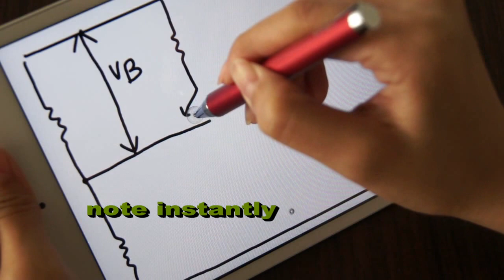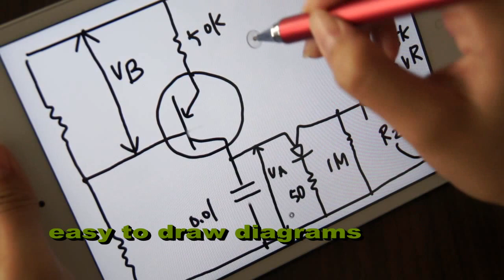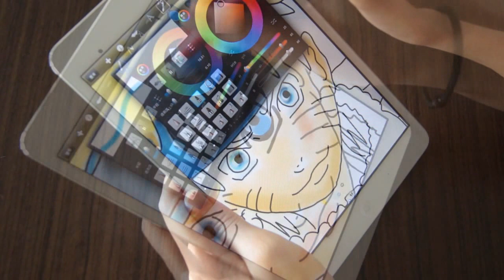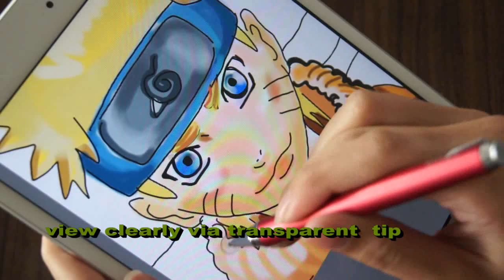iPad mini DAGi stylus pen demo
DAGi stylus P507 demo with Apple iPad Mini, circuit diagram, notes
app: SketchBook